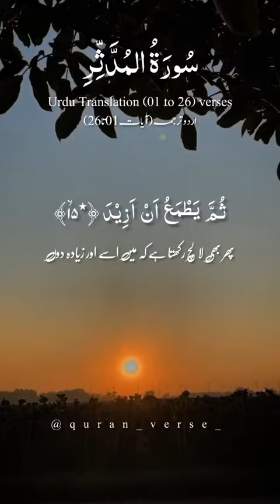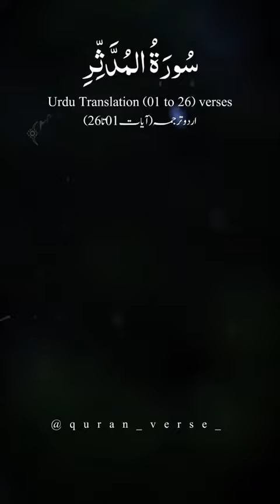beautiful Islamic Shorts Muslim Video#islamic#shorts#islamicstatus#subscribe#viralshort